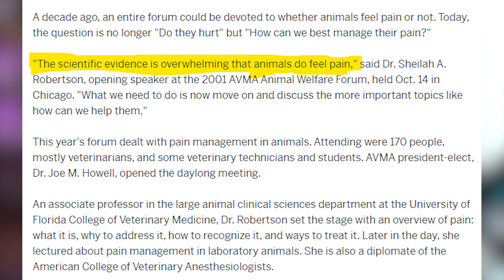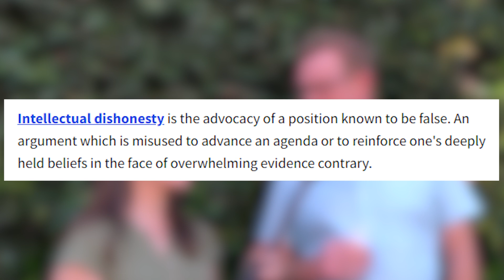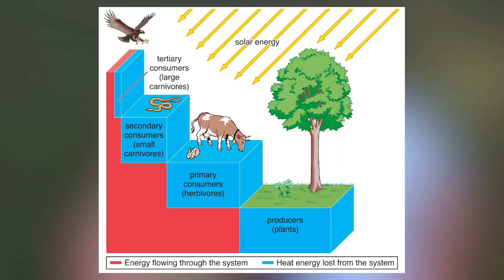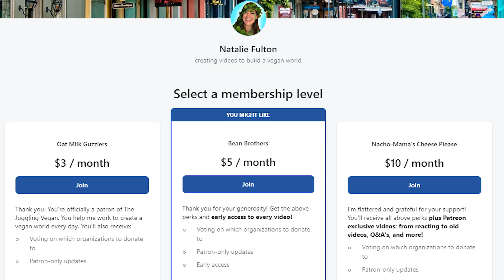I actually LOST this debate...